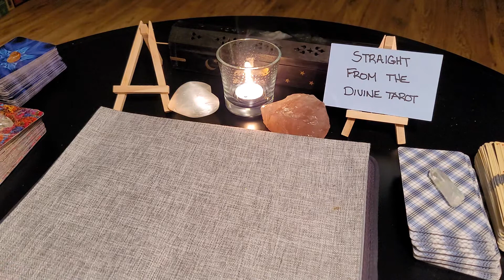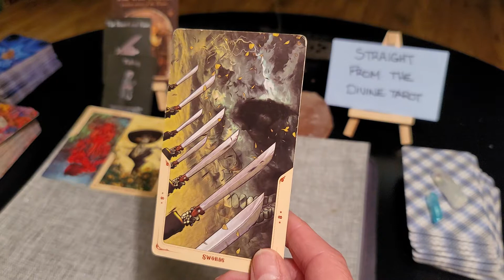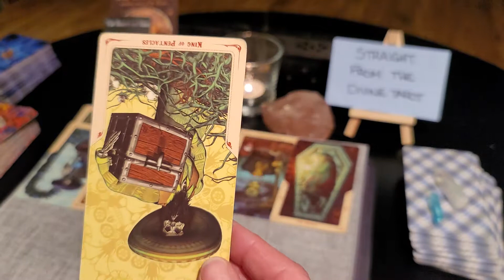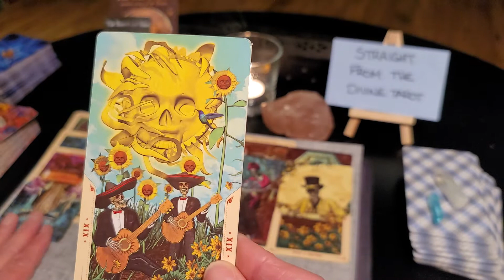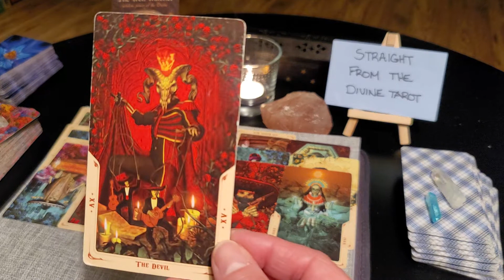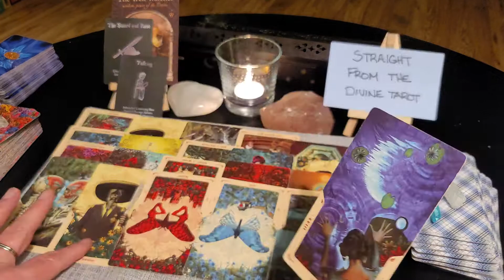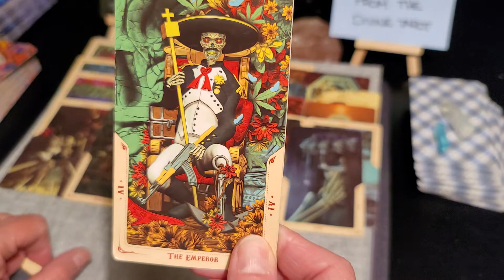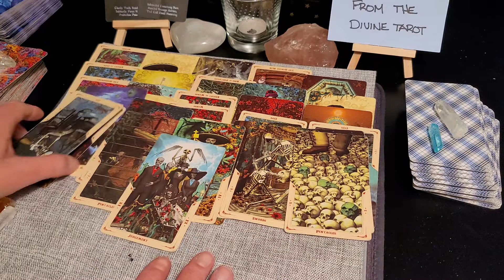***If your intentions are good, Spirit will make sure you are successful ✨️ Timeless *